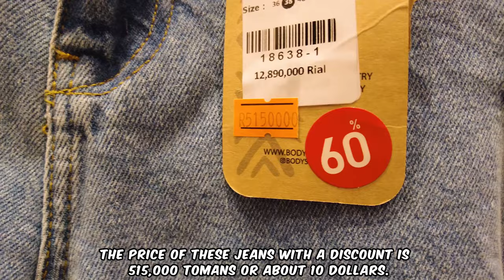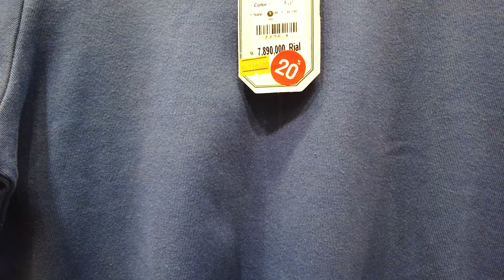NightLife In IRAN 🇮🇷 Tehran City Walking Tour ایران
Welcome to the "real Iran" with Reza and Mahsa Travellers, in this video we show you parts of Iran and Tehran that you have not seen before.